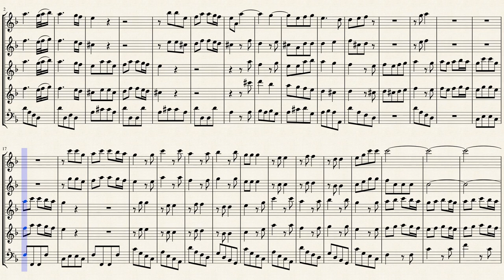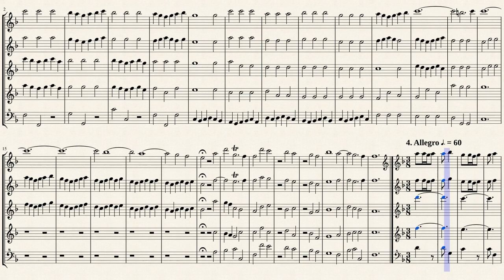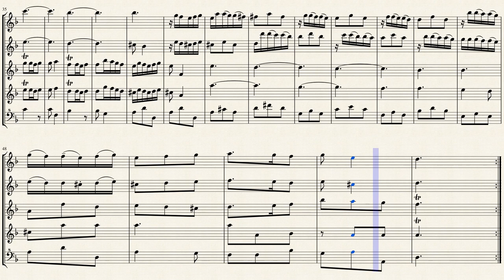Loeilett, J. B. de London_Quintet in B minor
Jean Baptiste Loeillet of London (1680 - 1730)
Quintet in B minor for 2 voice flutes, 2 transverse flutes, continuo
Transcribed for Recorder Quintet in D minor